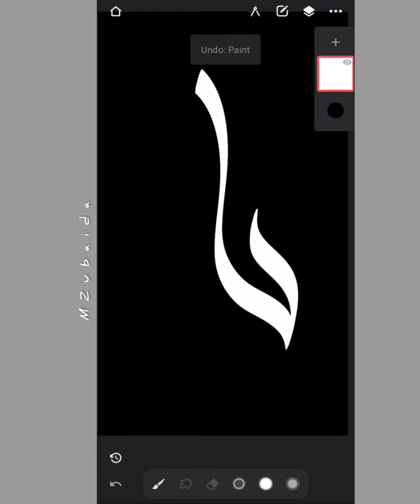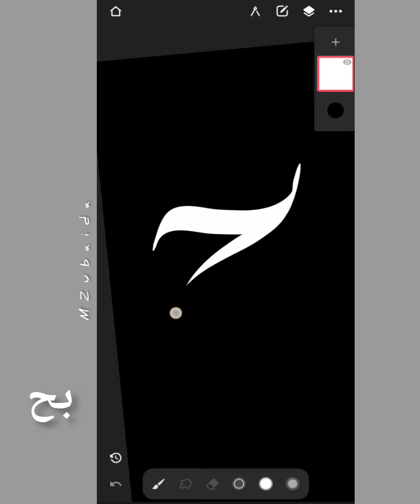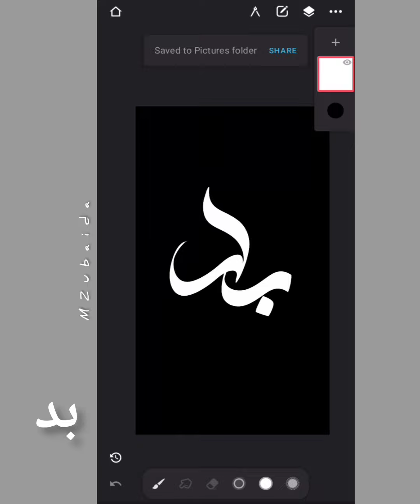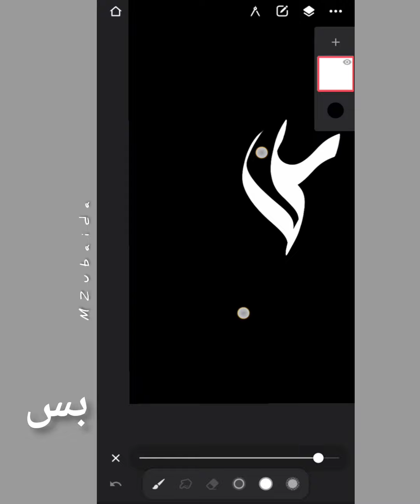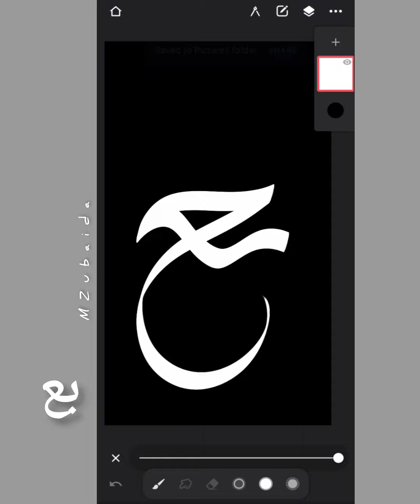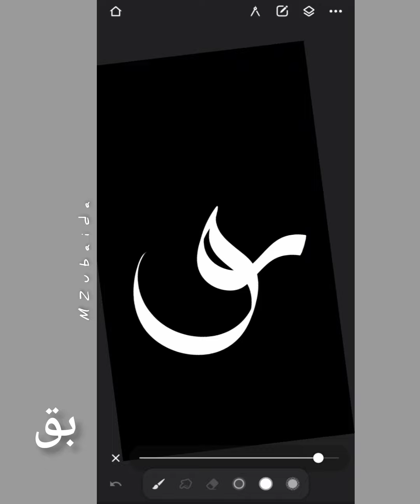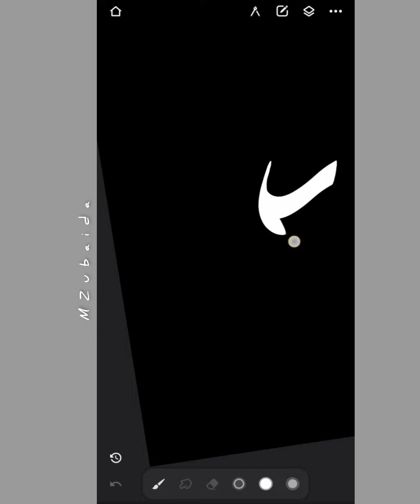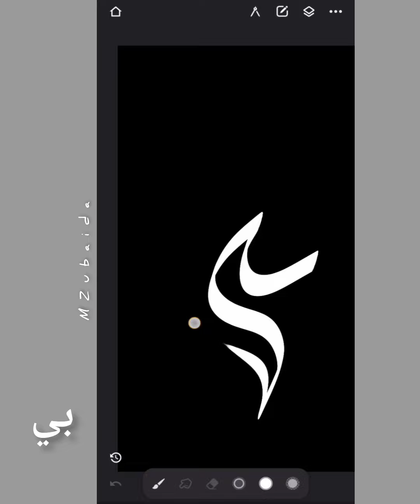Arabic calligraphy class 2/ Infinite painter by mobile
bangla_shapeart

এখানে আমি একটি হরফের সাথে আরেকটি হরফ যুক্ত কিভাবে করে সেটা দেখাব। ২৯ হরফ দিয়ে তো দেখানো সম্ভব না, তাই আমি ب  ( বা এর সাথে)  ২৯ হরফ যুক্ত করে দেখাব।
তবে আমি আপনাদের একটা ফাইল দিচ্ছি,, এটা থেকে আপনারা যুক্ত হরফের অনেক গুলো নমুনা পেয়ে যাবেন। পরবর্তীতে দেখে দেখে কাজ করতে পারবেন।